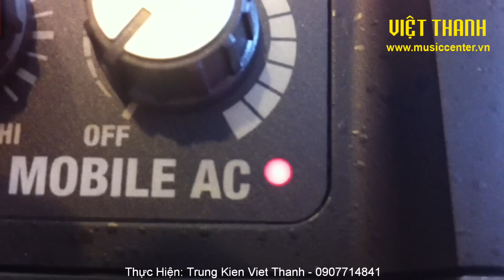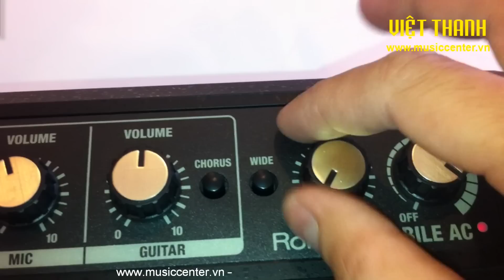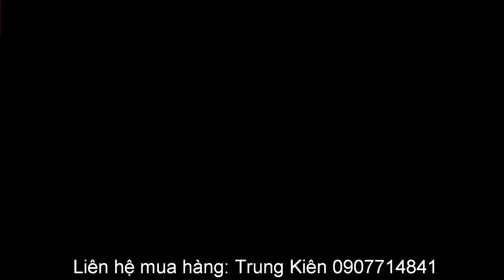Roland Mobile AC - Acoustic guitar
Kết hợp âm thanh guitar tuyệt vời của COSM, giao thức với hệ điều hành iOS, và chất lượng âm thanh kênh 2.1, Guitar Amplifier CUBE Lite cho phép bạn chơi và ghi lại ngay tại nhà mình cùng với iPhone, iPad, hoặc iPod Touch. Kết nối thiết bị iOS của bạn qua jack i-CUBE LINK và khởi động ứng dụng CUBE JAM miễn phí, sau đó chơi cùng với backing tracks và ghi lại phần chơi của bạn để chia sẻ và nhận ý kiến từ nhiều người cùng chơi​​. Với loa stereo và loa subwoofer tích hợp, bạn sẽ được thưởng thức âm thanh tái tạo phong phú, đáp ứng cho cả âm thanh guitar và âm nhạc thường nghe. Và với một cái nhìn hấp dẫn phù hợp với bất kỳ thiết kế trong ngôi nhà nào, Guitar Amplifier CUBE Lite hoàn toàn có thể chiếm một vị trí cố định trong không gian sống của bạn, luôn luôn sẵn sàng khi bạn muốn chơi và chia sẻ.

- Guitar amp nhỏ gọn với vẻ ngoài phong cách phù hợp cho không gian sống trong nhà.

- Âm sắc JC CLEAN, CRUNCH, và EXTREME COSM, công với các hiệu ứng stereo chorus và reverb.

- Âm thanh tuyệt vời với kênh hệ thống 2.1, với các loa stereo và loa subwoofer tích hợp.

- I-CUBE LINK jack cung cấp âm thanh giao thức với hệ điều hành của Apple: iPhone, iPad, và iPod Touch

- CUBE JAM - ứng dụng miễn phí cho iOS chơi và chia sẻ các bài hát, và cho phép bạn ghi lại bài hát qua amp CUBE Lite’s COSM của mình cùng với nhạc nền.

- Đi kèm với dây cáp hai chiều (playback và record) với các thiết bị iOS

- Có sẵn trong ba phiên bản màu sắc: đen, trắng, hoặc màu đỏ

Roland Mobile AC
Acoustic guitar
Mobile AC
Piano Việt Thanh
English:

Your First Acoustic Guitar Amp

If you’re new to the world of acoustic guitar and would like to explore an extra dimension in sound, creativity, and convenience, the new MOBILE AC is your perfect amp. Optimized for acoustic guitar and designed to travel, the MOBILE AC delivers big sound in a package that can easily fit into a backpack. The amp can be used for up to 15 hours at a time via battery power, so you can take it anywhere. Simply plug in your acoustic guitar, turn up the volume, and enjoy clean, clear, and surprisingly powerful, spacious stereo sound from a compact amp. You can also add deep stereo chorus or lush reverb effects, and you can incorporate a portable media player and microphone for sing-along fun. Strum your guitar and sing, play along with backing tracks, and enjoy the MOBILE AC at home or outdoors. It’s also a handy personal monitor for use on stage, with a big sound that defies its small size.

- Five-watt (2.5+2.5) stereo amplifier for acoustic guitar

- Simple, intuitive controls

- 15 hours of use with six AA alkaline batteries

- Microphone input for singing

- Audio inputs for playing along with portable media players

- Three-channel mixer with individual volume controls for microphone, guitar, and audio input

- Chorus, Reverb, and Wide effects to add depth to your sound